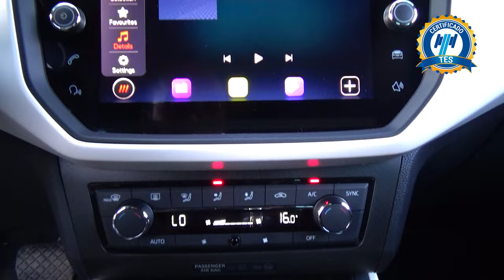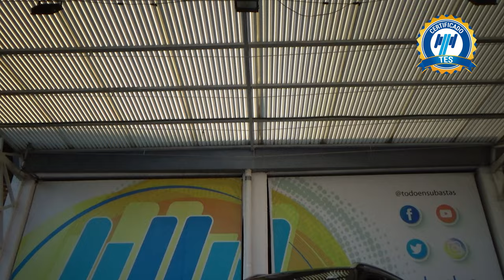Seat / Arona / 2021 - 25400